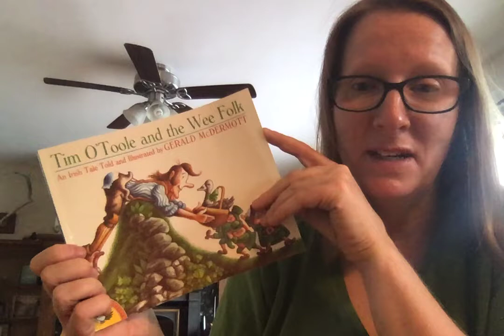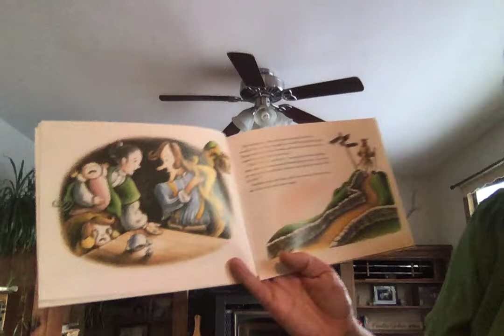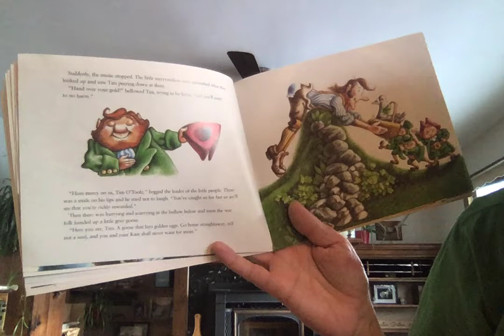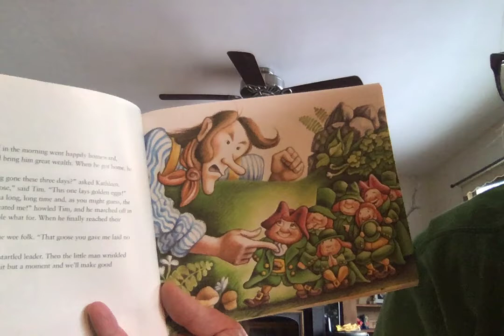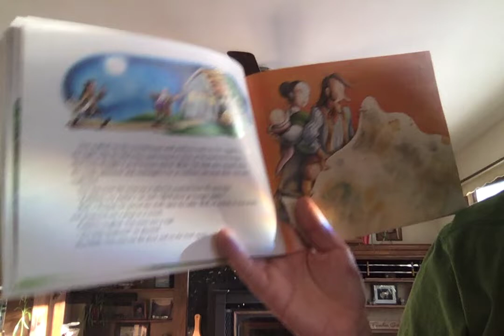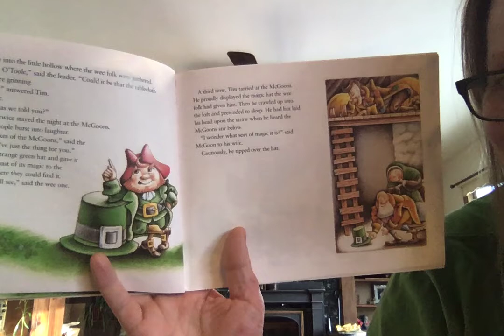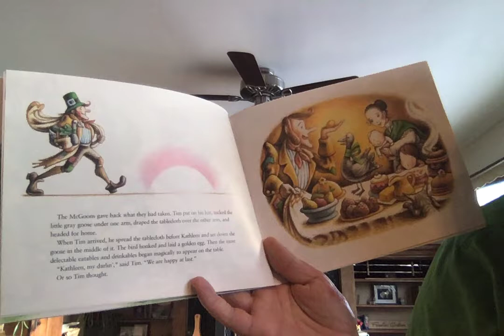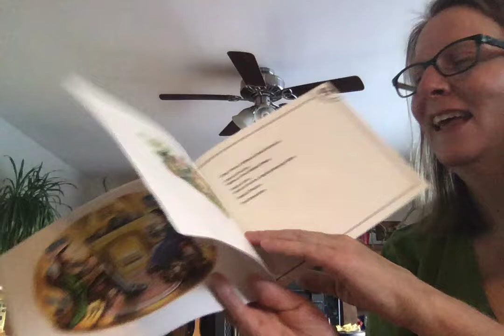Tim O'Toole and the Wee Folk